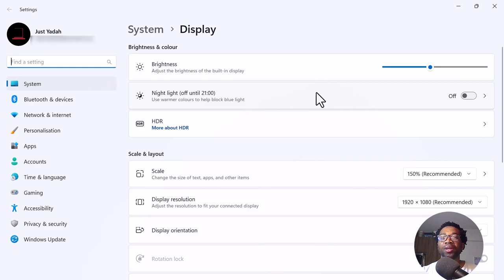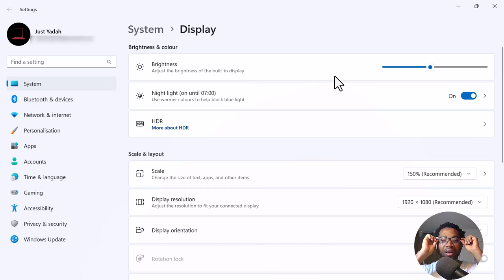Protect your Eyes. See How to Turn On the Blue Light Blocking Feature on Windows PC.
In this refresher video, we show you how to use the blue light feature on Windows computers to protect your eyes and get a better night's sleep after working on a PC.
Computers, TV,  smartphones, iPad, and other tablets emit blue light. Blue lights are known to interfere with the production of melatonin, a hormone that regulates sleep. If you watch movies, play games, code, design, and write for many hours on a Windows computer, you may have been experiencing difficulty falling asleep, restless sleep, and daytime fatigue.
This video encourages you to utilize the blue light feature on Windows computers to block this harmful light.
You can even customize it according to when you heavily use your computer. We appreciate your feedback, please. Thank you so much once again.